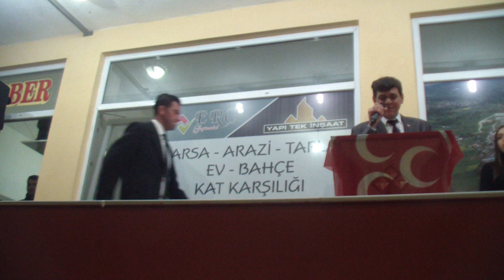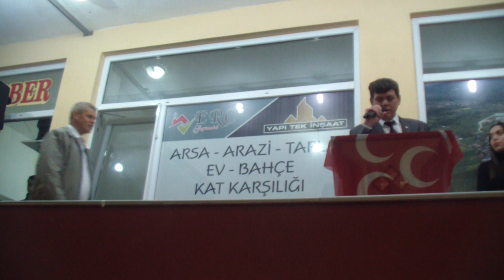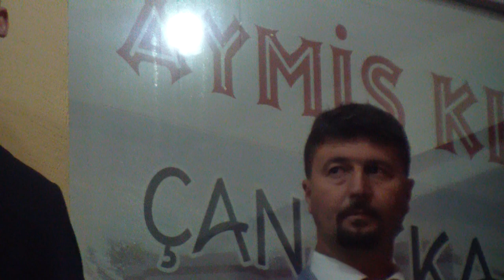2019 | MHP | ADAY TANITIM TÖRENİ | 1.BÖLÜM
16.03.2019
1.BÖLÜM
TERZİALAN BELDESİ
21:30